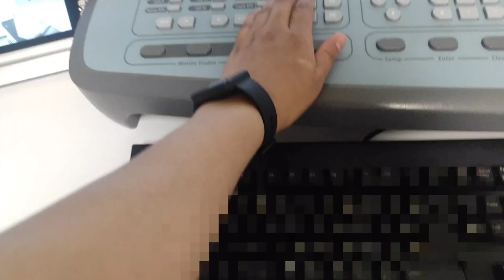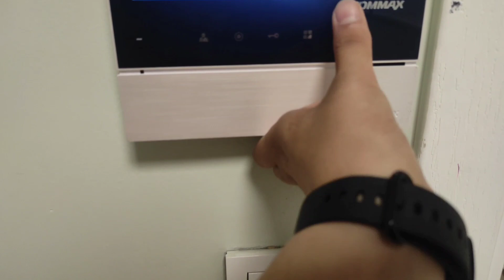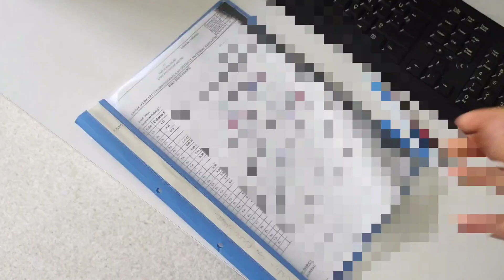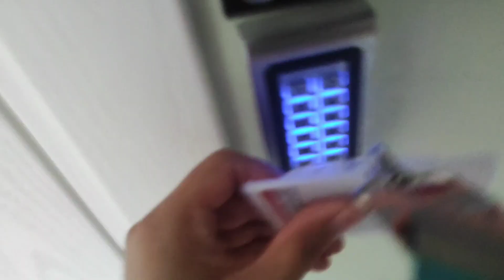ASMR SESSİZ VLOG #3 | BENİMLE İKİ İŞ GÜNÜ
LÜTFEN KULAKLIKLA DİNLEYİNİZ !

Canlarım hepinize tekrardan selamlar ❤️ Bugün değişik bir versiyon ile karşınızdayım .İki iş günümü çektim ve asmr olarak seslendirdim.Benim hoşuma giden bir format oldu.Umarım sizde beğenirsiniz ❤️ Eğer beğenirseniz bu tür videolar çekebilirim 🌹Reklam ve işbirlikleri için